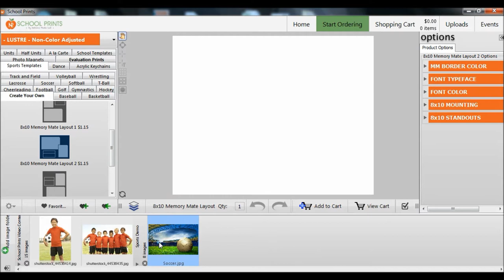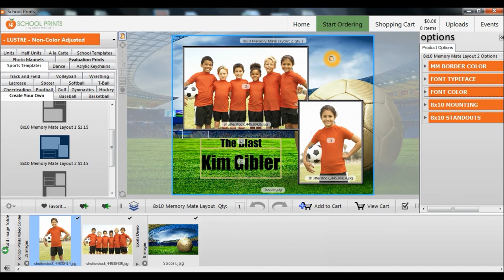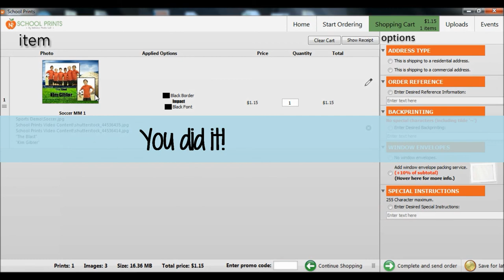Sports Photography Memory Mates and Templates - How to Create a Custom Template in ROES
Sports Photographers can design Sports Templates and Sports Memory Mates in School Prints ROES.

This Video: Sports Memory Mates - How to Create a Custom  Design in  School Prints ROES by Nations Photo Lab
Templates for Youth Sports Leagues. Digital Professional Printing

School Prints ROES - Create Your Own Sports Memory Mates
Watch this quick how-to video and start creating and saving your Memory Mates!

Create Digital Memory Mates and Save them in School Prints ROES
Create customized Sports Templates for your team, league and individual photo shoots.
You can also create Sports Collages, Templates, Digital Memory Mates, and Custom Group Borders.

All of our Memory Mates and Sports Templates can be found in our free online ordering software, ROES:

Professional Prints, Professional Quality.
Always printed on Kodak Endura Professional Paper

School Prints by Nations Photo Lab offers the best combination of price, quality, and service
Download ROES to start ordering today!

for all of your professional photography printing.
100% Satisfaction Guarantee
-Best value for School & Sports Photographers
-Easy Ordering & Consistent Color
-Kodak Endura Professional Paper
-Build Your Own Packages
-Friendly Customer Service
-Your orders packed with care
-Ship to your studio or to your customer
Nations Photo Lab is a professional photo lab that provides the highest-quality professional
photo printing services and products at industry-leading prices. Our digital professional
photo lab serves emerging and professional photographers throughout the United States
and international markets. Nations Photo Lab prides itself on being the photo printing lab of
choice for professionals as well as anyone else looking for high quality professional photo
finishing services.
if you want more info or need to sign up for an account

Sports Memory Mates - How to Create a Custom  Design in  School Prints ROES by Nations Photo Lab